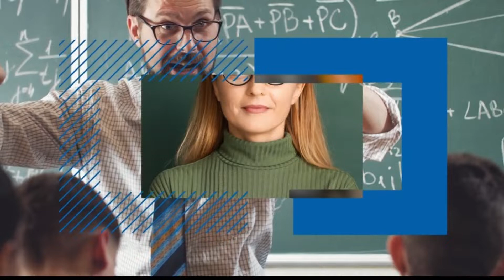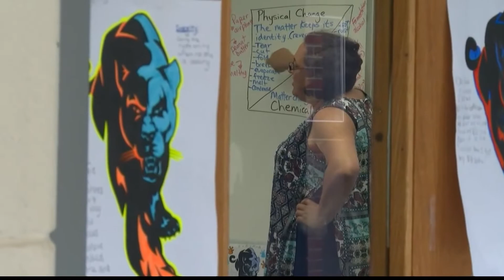Biden administration addresses teacher shortage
This year, some students may notice their classroom is more crowded with a nationwide teacher shortage.